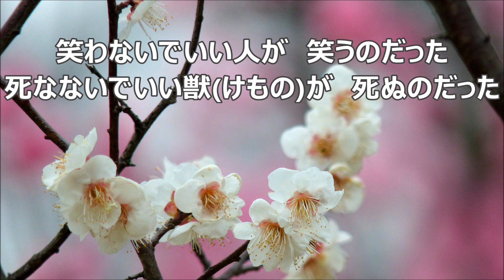新実徳英 「幼年連祷」より ５．喪失 全パート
合唱曲・音取り　５．喪失　全パート
混声合唱組曲「幼年連祷」より
吉原幸子　作詩／新実徳英　作曲